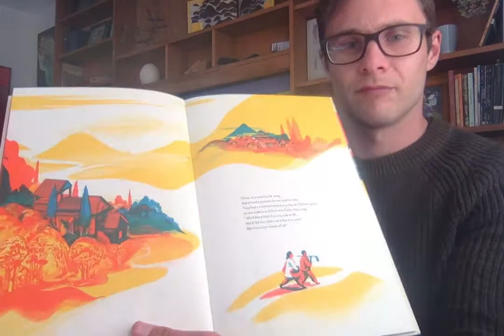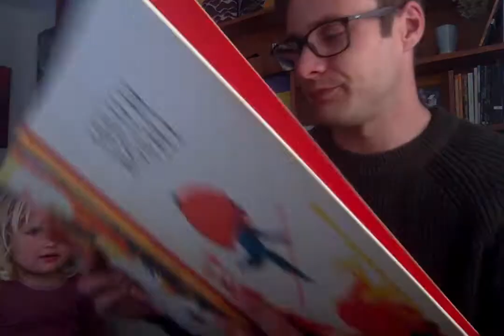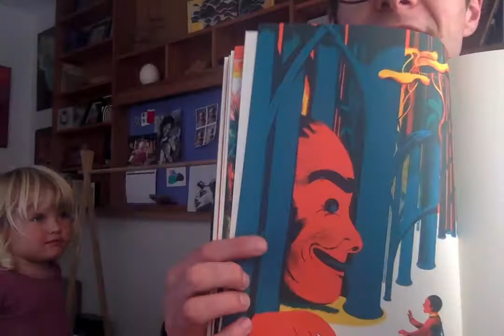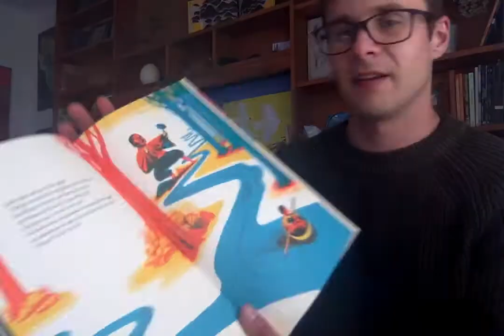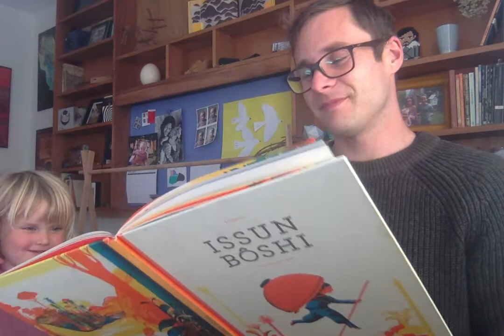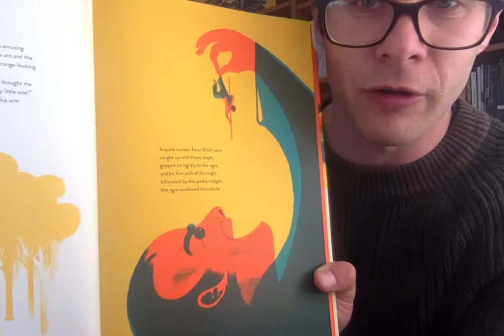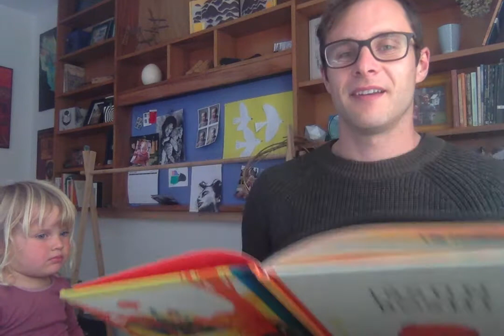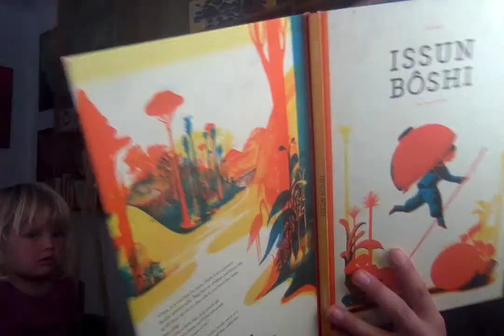Hari and Mr C read 'Issun Boshi'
Story Time! Hari and Mr C read 'Issun Boshi'